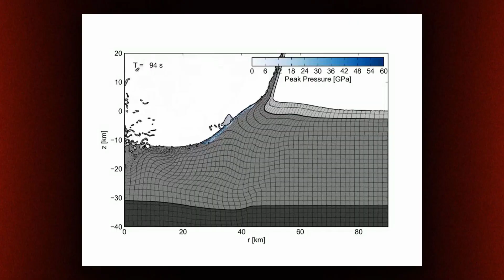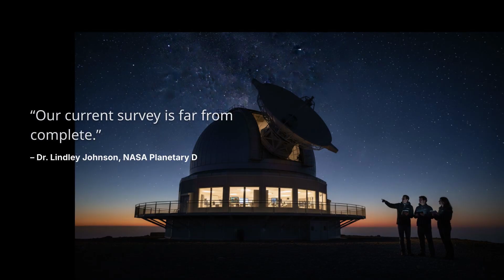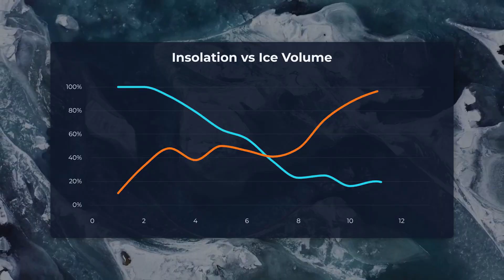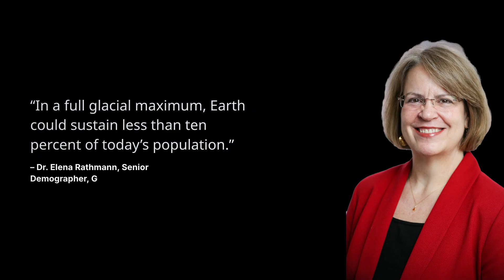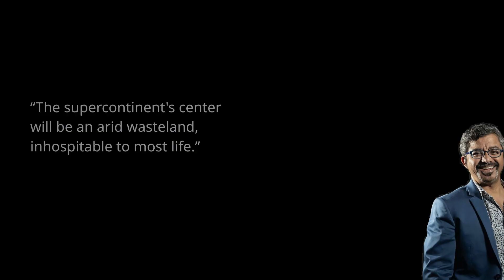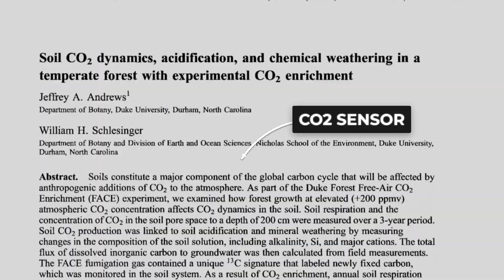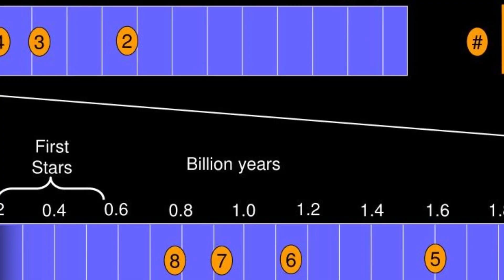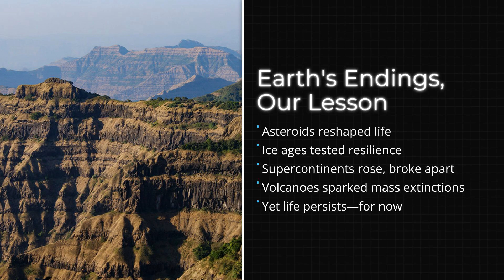The Most Terrifying Predictions For The End Of Earth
What will truly happen to Earth in the far future?
From deadly asteroid impacts to the rise of supercontinents, ice ages, and the sun’s final expansion — this documentary explores the scientific timeline of our planet’s ultimate fate.

Discover how life on Earth will end — not in myth, but in science.
Featuring real astronomical predictions, geological data, and insights from leading scientists, this is the story of the death of our planet — and how every stage is already written in the stars.

🔬 Topics Covered:
Asteroid impacts and mass extinctions
Future global ice ages
The formation of the next supercontinent
The acidification and death of the oceans
The sun’s transformation into a red giant
Humanity’s uncertain role in Earth’s final chapter